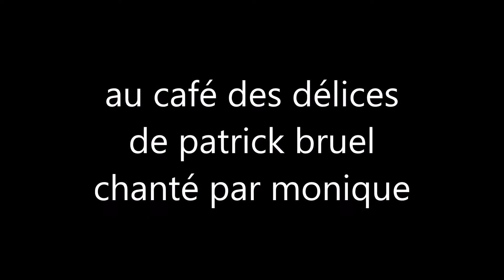au café des délices de Patrick Bruel chanté par Monique